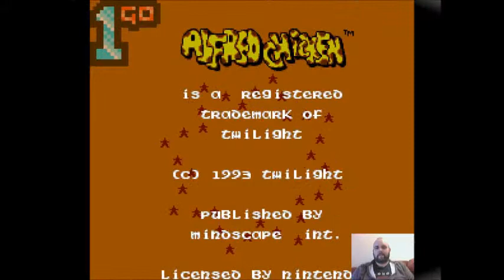1GO Short Play - Alfred Chicken (NES) (With Commentary)